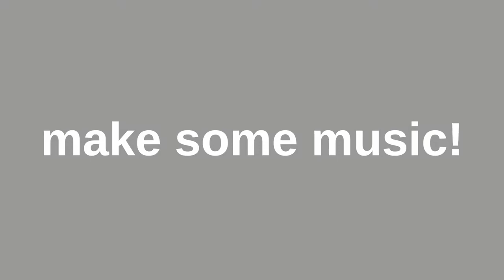URI#02 Why you should learn sound synthesis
unfa rambling indefinitely #02

I'm talking about the importance of being able to understand and program sound synthesizers by yourself, instead of relying on other people's presets or samples. Synthesized sounds are ubiquitous, and there's not a single thing I detest more in electronic music than using the same samples over and over...

If you feel thankful and want to support what I do, you can: